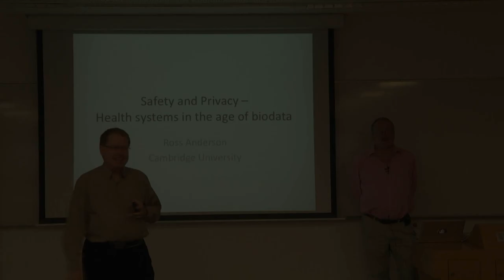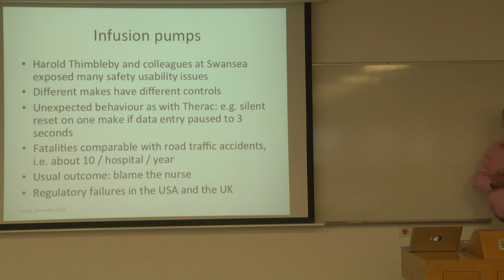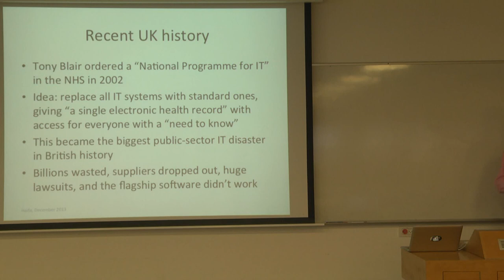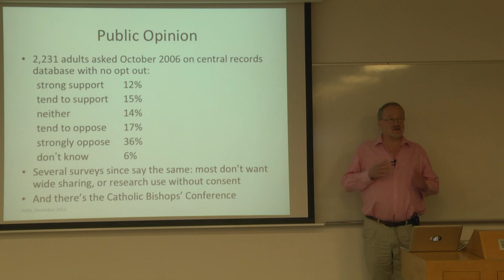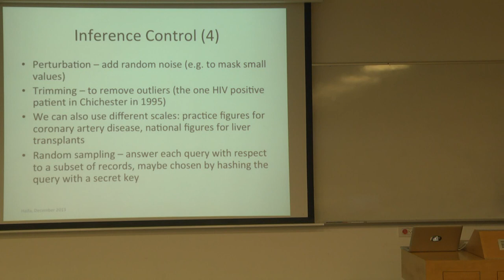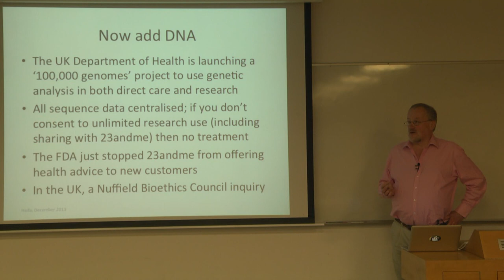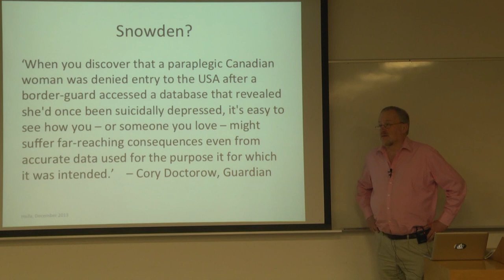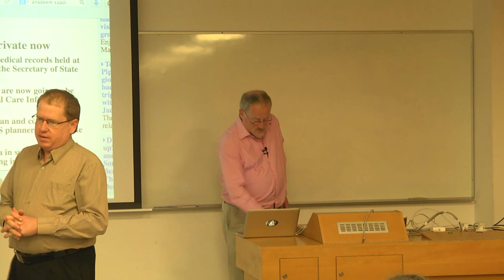Prof. Ross Anderson - Safety and privacy health systems in the age of biodata - Technion lecture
Within the framework of the Israel Pollak Distinguished Lecture Series 2013, Prof. Ross Anderson of University of Cambridge presents the lecture Safety and privacy health systems in the age of biodata in the Faculty of Computer Science at Technion. Dec. 10, 2013.